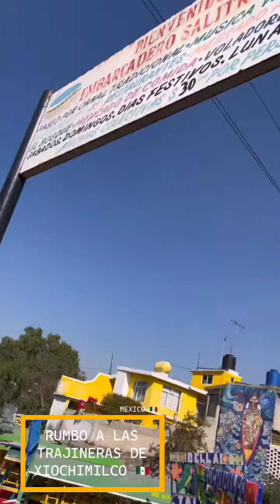TRAJINERAS DE XIOCHIMILCO 🇲🇽 Nueva historia familiar a explorar y divertirse en familia 🇲🇽